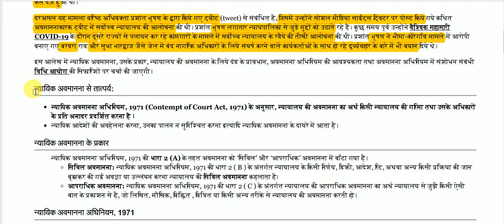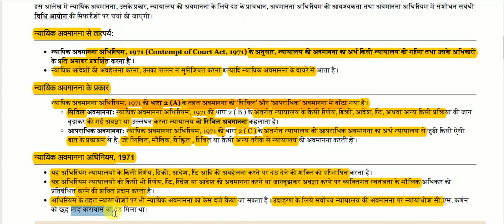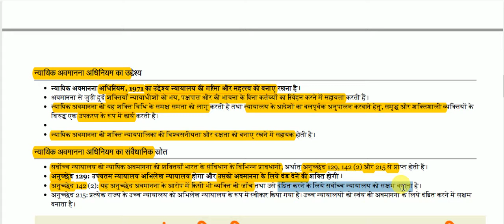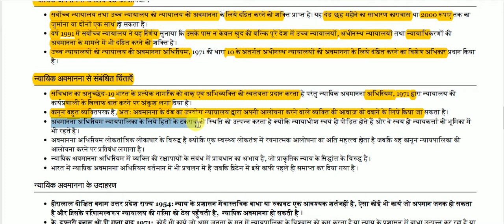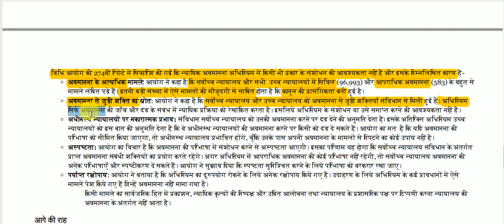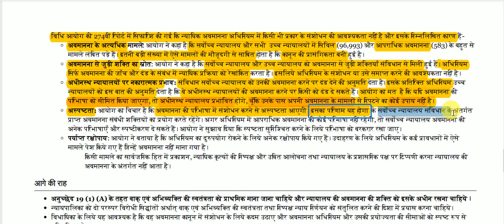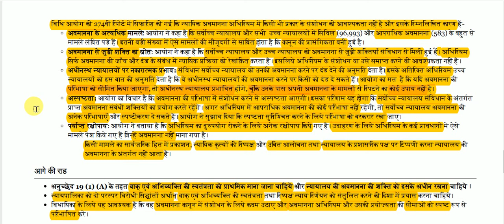न्यायालय की अवमानना || Contempt of court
Judicial contempt for All Competitive Exams like SSC, Railway, IB, Bank, UPSC, BPSC, MPSC, PCS, etc.